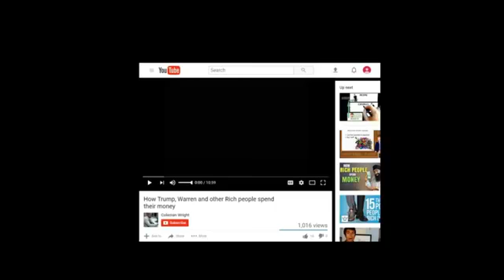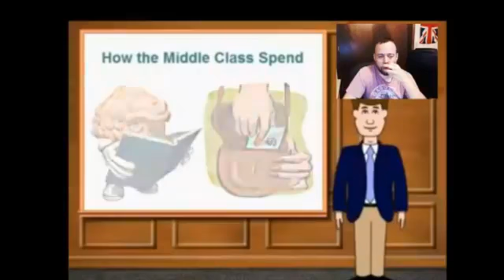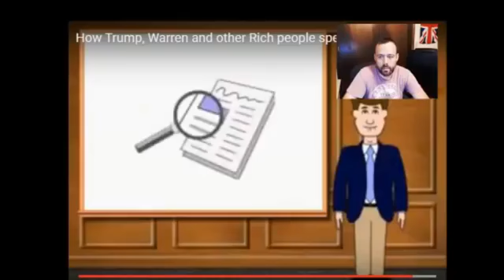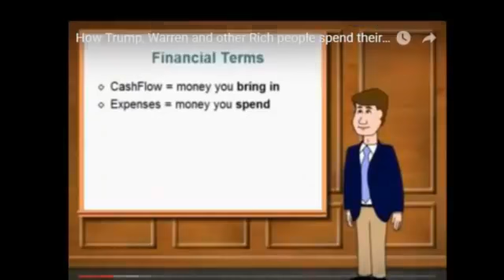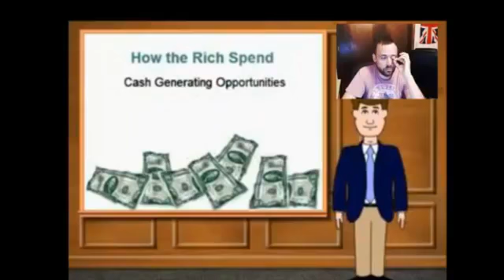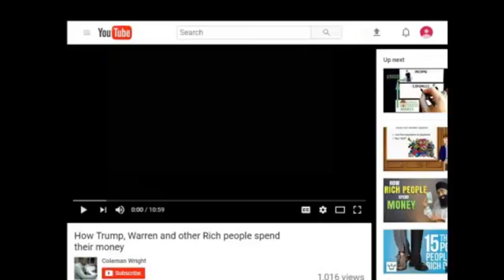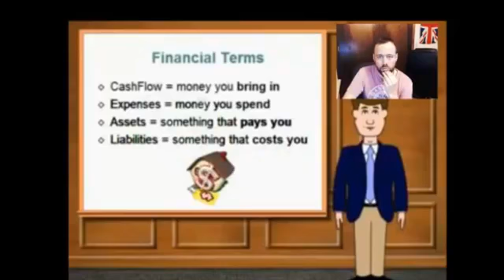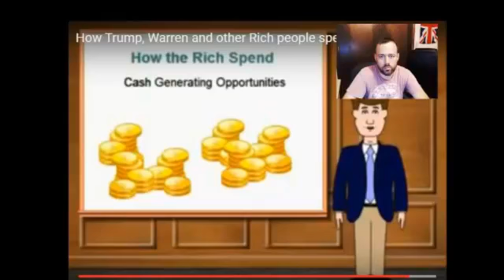What We're Doing Wrong When it Comes to Money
There are a million ways to make money,  why don't we each have our fair share?  I discuss this...

Are you looking to make money online?  Find out how we are making consistent $250 direct payments for selling a digital product.  No phone calls, no tapping shoulders and no endless meetings trying to convince others to sign up.  There is an easier, more efficient way... Find out what we are talking about @ and get your share of the digital pie.